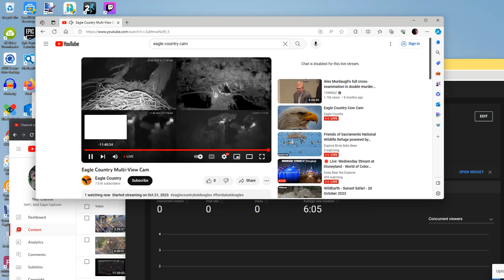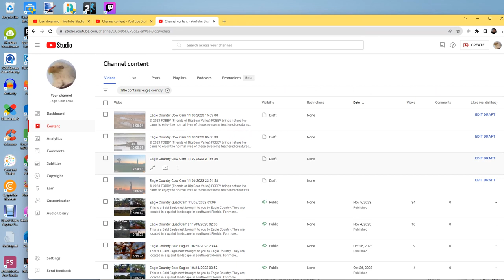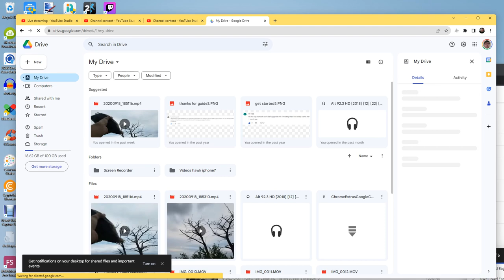Eagle Country Quad Cams 11/09/2023 00:17